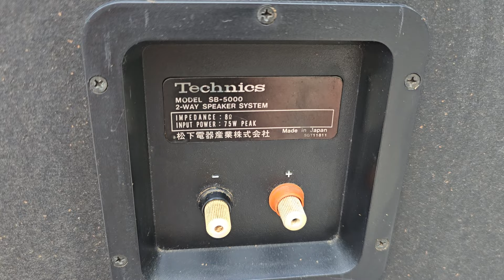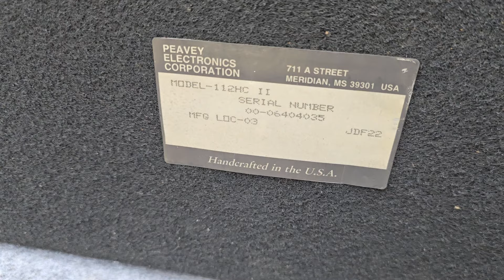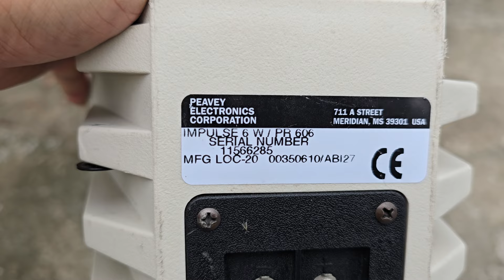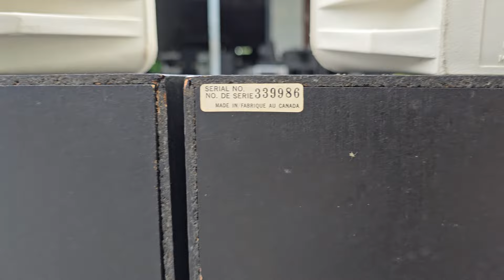Loa nhật bãi. loa đèn cầy loa tay. loa Feavey karaoke. loa 3way Canada. 0966.812.781